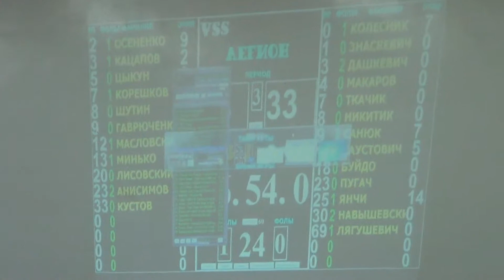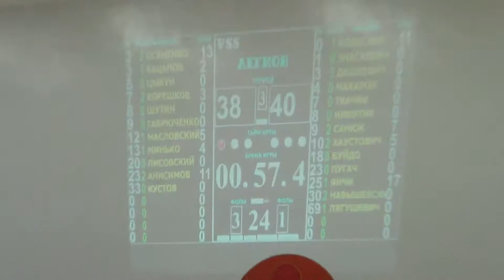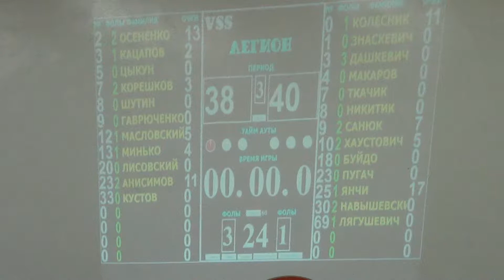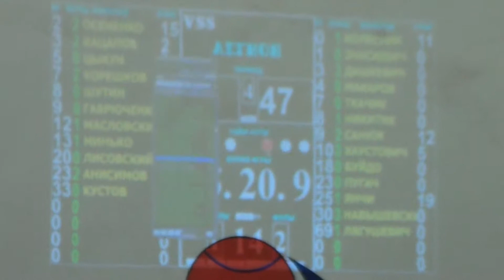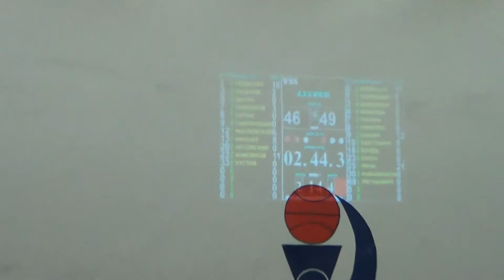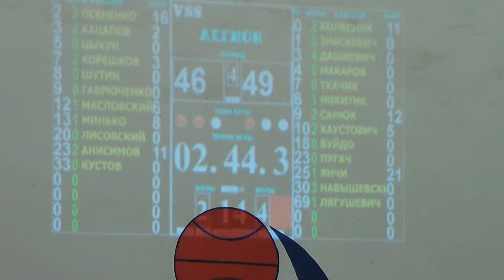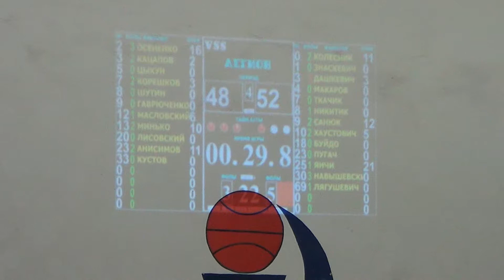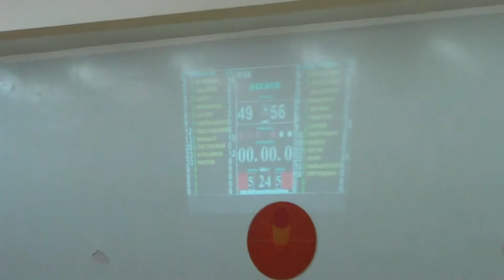26.03.2017. VSS vs. Легион. 12-й тур. Четвертый Дивизион. Часть 2. 11 сезон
VSS vs. Легион. Игры 12-го тура в Четвертом Дивизионе Непрофессиональной баскетбольной лиги. Беларусь. 11 сезон. Подробнее на
СЛЕДИТЕ ЗА НАШИМИ НОВОСТЯМИ: